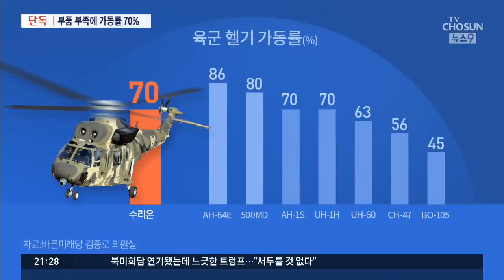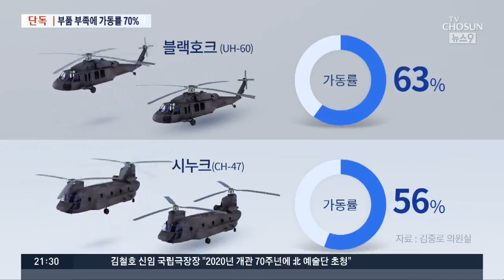[단독] 수리온 가동률 70%…60년대 구형 헬기 수준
우리 국방의 현주소 진단해 보는 순서, 오늘은 군 보급 전선에는 이상이 없는지 살펴봤습니다. 우리 육군이 보유한 국산 헬기 수리온 10대 가운데 3대는 항상 가동이 불가능한 상태로 알려졌습니다. 국내 제작으로 제품 조달과 관리가 용이해 가동률도 더 높을 걸로 기대했지만, 실제 가동률은 1960년대 만들어진 미군 헬기와 비슷한 수준이라고 합니다.